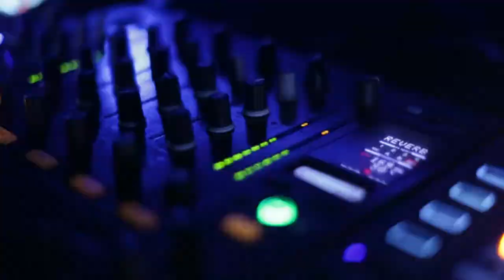Zuntyh (live) - 1988 Live Club - Rennes - Villa Schweppes BPM 2016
Zuntyh en live au 1988 Live club Rennes lors de la première session du Villa Schweppes bpm 2016